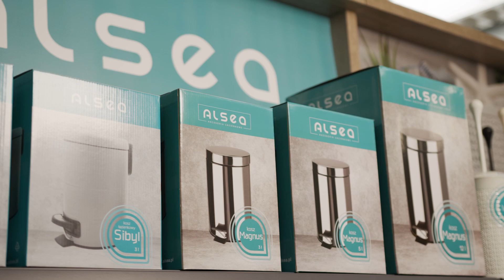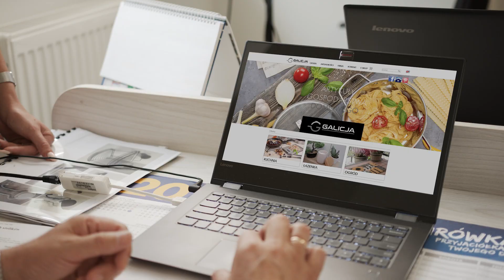Poznaj firmę Galicja - film korporacyjny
Galicja – 30 lat doświadczenia i budowania pozycji solidnego partnera w biznesie. Jesteśmy wiodącym w Polsce dystrybutorem artykułów dla domu i ogrodu. Szeroką ofertę sygnujemy markami: Galicja, Alsea i Verdenia.